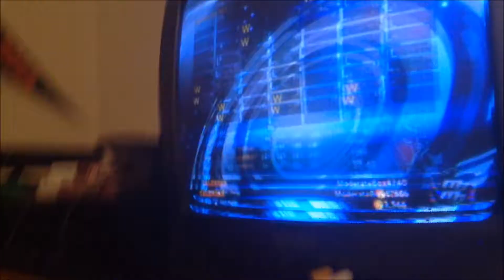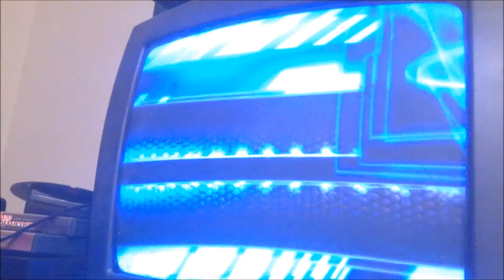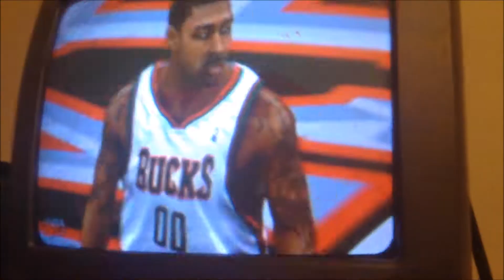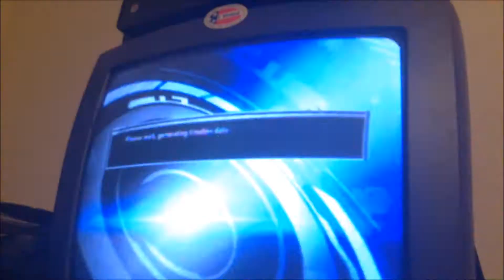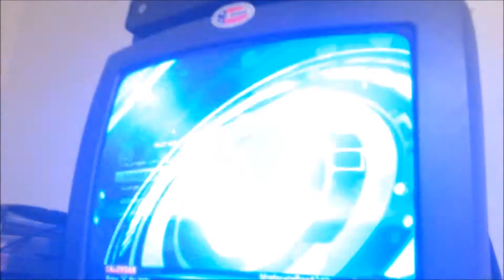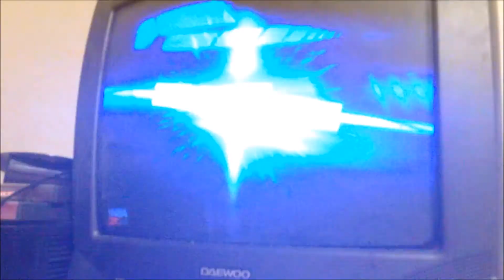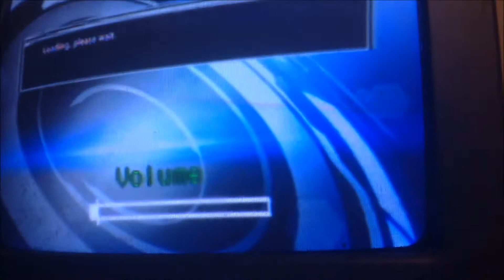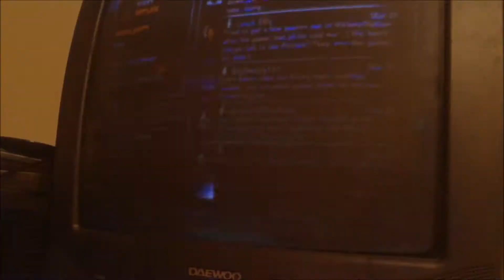Vinny Outlaw My Career NBA 2K14 Ep 7 (Invading Motown)